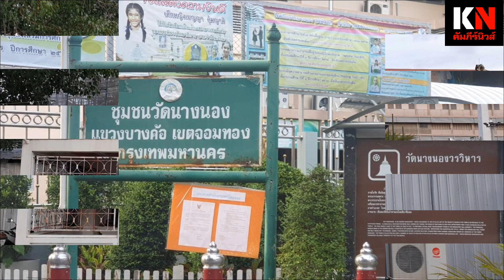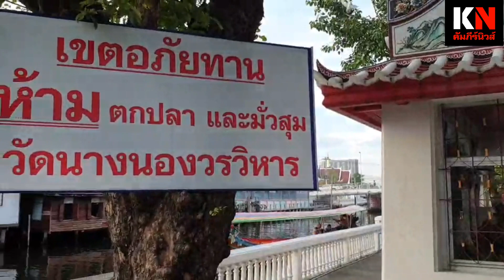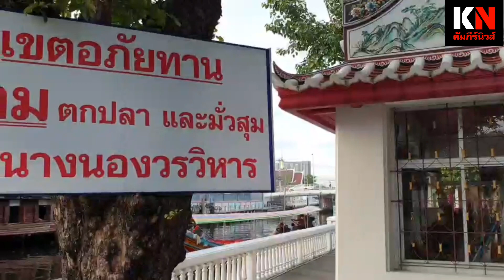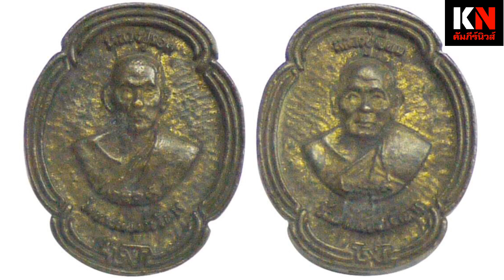เหรียญหล่อโบราณ2หน้าปู่รอดปู่เอี่ยม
เหรียญหล่อโบราณ2หน้า
หลวงปู่รอด-หลวงปู่เอี่ยม
พิมพ์สวย-นักสะสมชื่นชอบ
 เรื่องราวของหลวงปู่รอดและหลวงปู่เอี่ยมมีความเกี่ยวข้องกับ 3 วัดคือ วัดนางนอง วัดหนัง และวัดโคนอน และแต่ละวัดท่านก็ได้สร้างพระเครื่อง และเครื่องรางของขลังไว้ให้นักเลงพระเครื่องได้ศึกษา และเช่าบูชามาจนทุกวันนี้ รวมเวลาเกือบร้อยปีทีเดียว ซึ่งในที่นี้จะขอกล่าวถึง “วัดนางนอง”